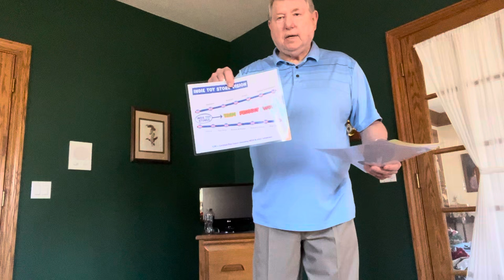Toy Talk by The Toy Man Toyfest 2024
The future of independent toy stores and the why’s and how’s behind the vision. March 2, 2024. Las Vegas. Re-recorded for better sound quality.